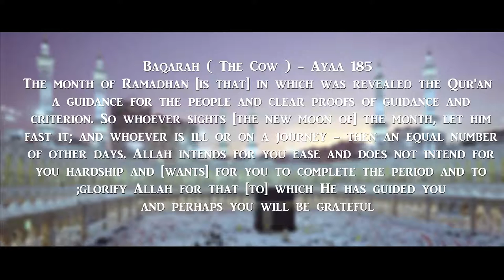Ramadhan The month of Quran رمضان شهر القراّن